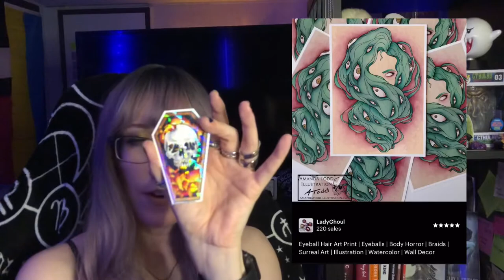April Books | Horror, Bizarro & Babble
Life’s been an absolute pleasure lately (/sarcasm), but at least I’ve had books for escapism…

Books Read (* indicate favs of the pack):

Later by Stephen King
We Live Inside You by Jeremy Robert Johnson
*Winnie by Katy Michelle Quinn
Teeth and Tongue Landscape by Carlton Mellick III
In Order to Live by Yeonmi Park
Honey Girl by Morgan Rogers

TV/Netflix Discussed:

Haunted
Haunted | Latin America

Artist Spotlight:

Amanda Todd Illustration

Currently Reading:

The Devil’s Own by Janet Louise Roberts
The Lost Apothecary by Sarah Penner
Get a Life, Chloe Brown by Tahlia Hibbert

Copyrights for Interview with the Vampire belong to Warner Bros. (novel & screenplay by Anne Rice), and Trailer Park Boys can be found on Netflix & Swearnet!

Enjoying the Music? Here are the songs & their respective stories & timestamps
(Intro/Outro video credits are below this tracklist):

Music Created By : Naoya Sakamata
Song Title: Behind

3 | We Live Inside You | ‘Woods - Loopable Dark Suspense Background Music (no copyright) - YouTube’
*01:43*

*05:10*

Simon BichBihler - ‘Alienation’
*32:47 - 35:44*  (track 8 in its playlist)
| Directly from video page | " BEWARE! The track "Alienation" by Simon Bichbihler has been illegally claimed by "Kontor New Music Media" on behalf of the label "Multiza Distribution Audio" under the title "Excommunicado" when in fact it is owned by Simon Bichbihler and is indeed royalty free. Dispute the claim immediately if you receive it for using this track. I have contacted Simon Bichbihler on the issue. Good luck."

*01:52*

8 | Haunted | ‘Horror Ambient Background Music - YouTube’
*04:04*
Music Created By : Myuu
Song Title: Growing Shadows

*04:10*
Music Created By : Peritune
Song Title: Suspence 7

*03:37*

Intro Video:
Alice clip
Channel: Isabella tjandra

Song:
Simon BichBihler - 'Alienation'
(track from Teeth & Tongue Landscape portion)